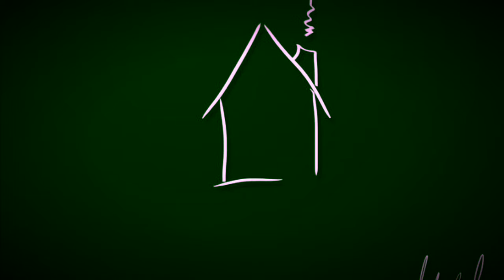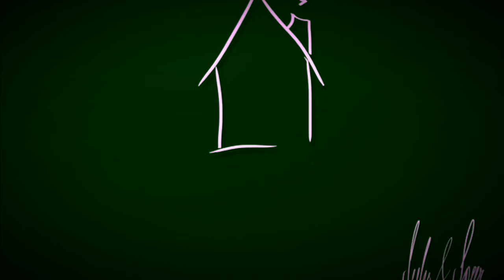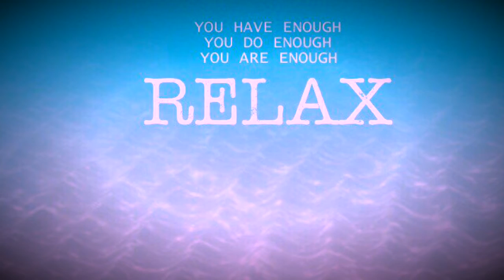Cover # Ham Kummst